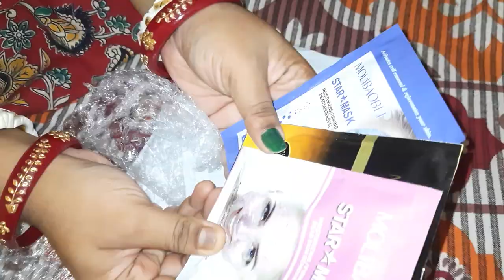face musk review